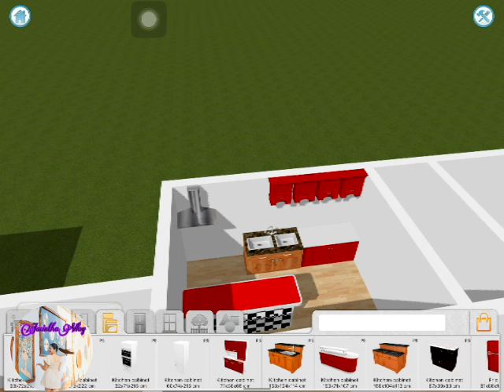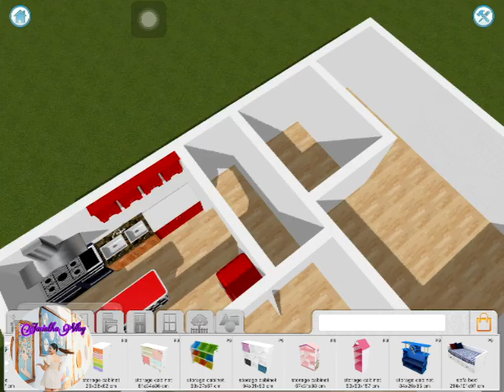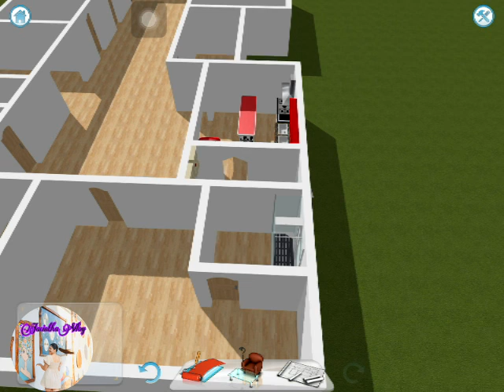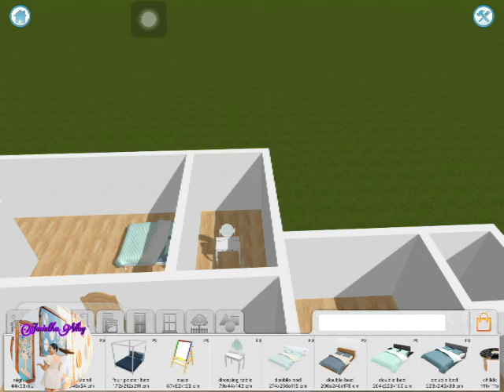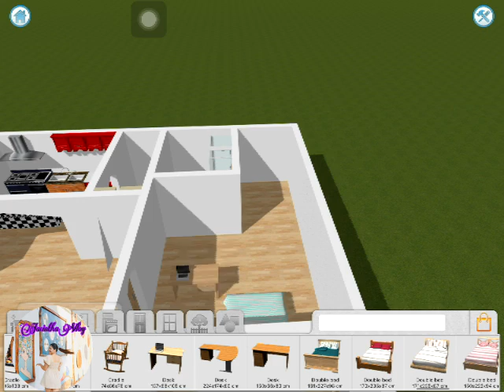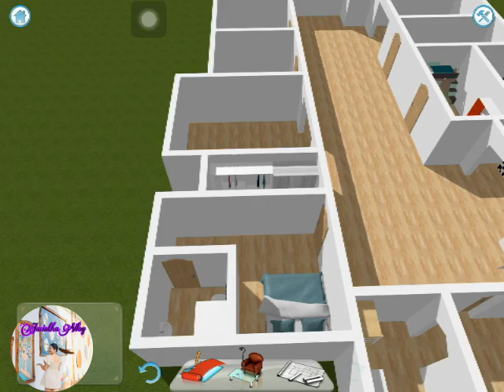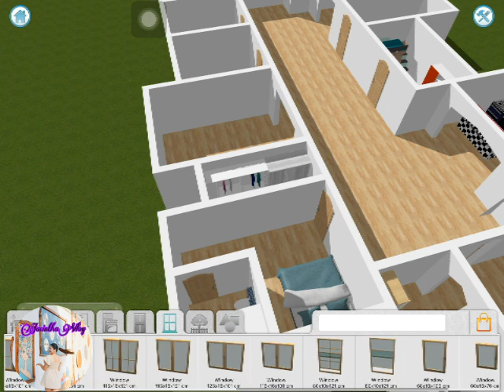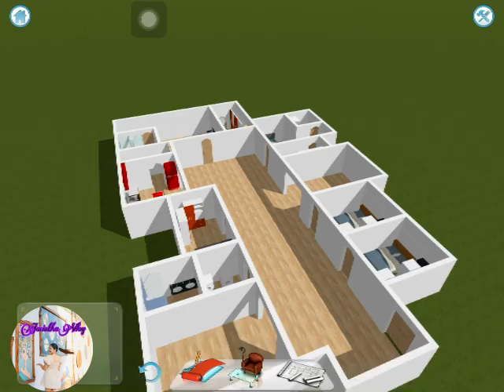350SQM PART1 FLOORPLAN I MODERN HOUSE DESIGN I BIG HOUSE DESIGN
350SQM PART1 FLOORPLAN I MODERN HOUSE DESIGN I BIG HOUSE DESIGN

THIS IS A REQUEST VIDEO FLOORPLAN BY ONE OF OUR SUBSCRIBER @IM WOLVERA.

DETAILS:
2 MASTER BEDROOMS WITH CHANGING ROOM AND TOILET
3 SMALL BEDROOMS
2 HALLROOMS (FAMILY AND GUEST ROOM)
2 COMMON TOILET
KITCHEN WITH PARTISION TO PANTRY AND DINING AREA
SPACIOUS LIVING AREA
HALLWAY FROM MAIN DOOR